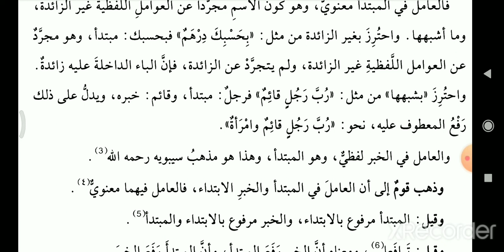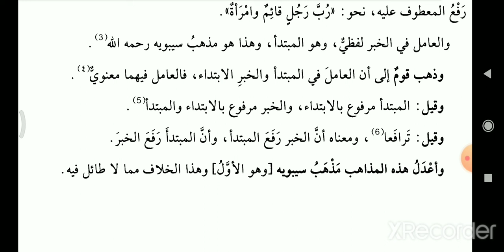شرح|ابن عقيل|على|ألفية|ابن مالك|الابتداء| In|Malayalam|Part 4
പ്രിയരെ,
👉 അൽഫിയ്യ മുഴുവൻ ക്ലാസുകൾക്കും നിശ്ചിത ഭാഗങ്ങളുടെ ക്ലാസുകൾക്കും ബന്ധപ്പെടുക

ഫത്ഹുൽ മുഈൻ, മഹല്ലി തുടങ്ങിയുള്ള ബൃഹത്ഗ്രന്ഥങ്ങളുടെ ക്ലാസ് ലിങ്കുകൾ താഴെ കൊടുക്കുന്നു
كتاب شرح ابن عقيل على ألفية ابن مالك
الابتداء - ٤
Malayalam
Part 4

Query solved:
1- Alfiya
2- Alfiyya Malayalam
3- Alfiyya class Malayalam
4- Alfiya ibn Malik
5- Alfiya Malayalam class
6- അൽഫിയ
7- ألفية
8- ألفية ابن مالك
9- شرح ابن عقيل
10- شرح ابن عقيل على الفية ابن مالك